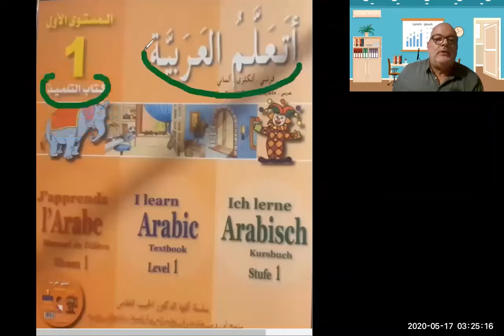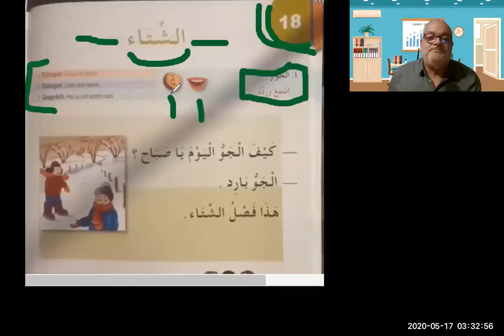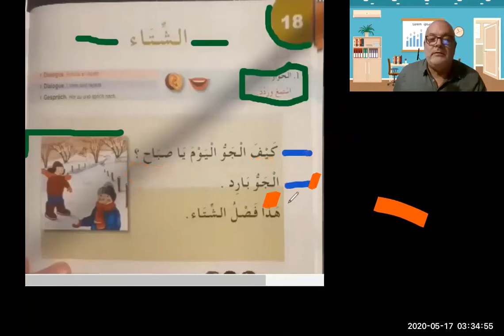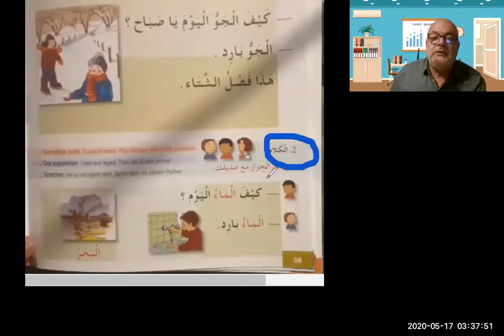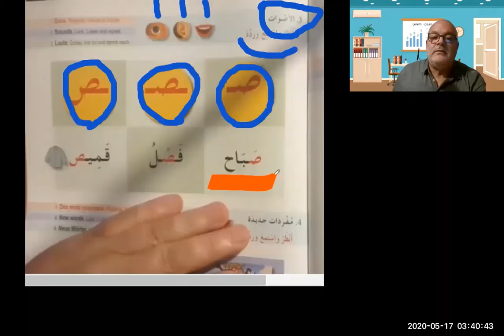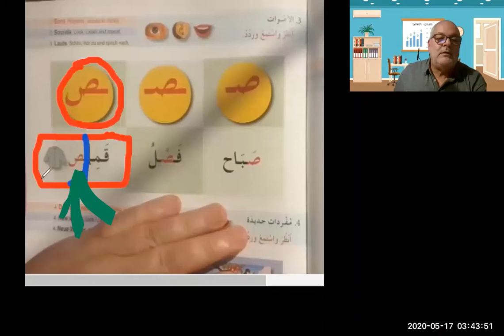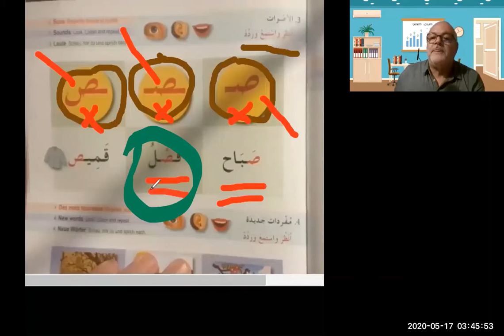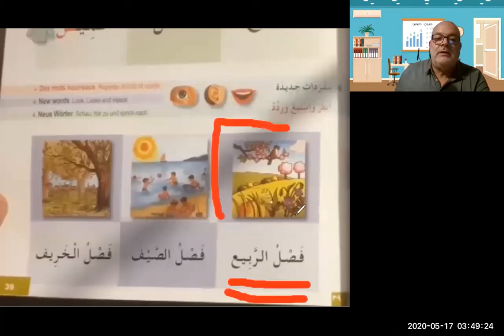AT 1 - lecon 8 - livre de l eleve - echitaae